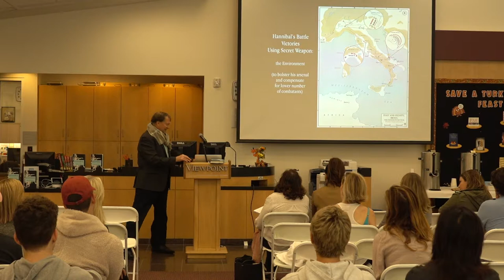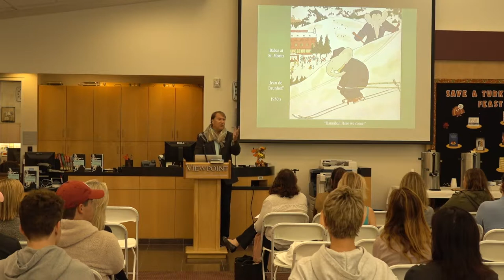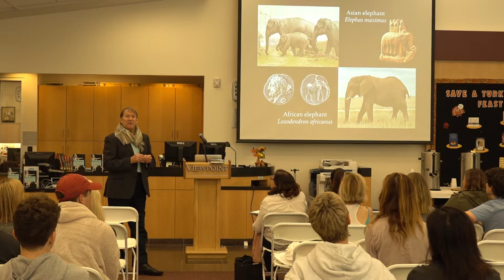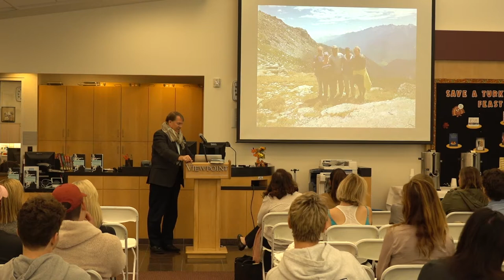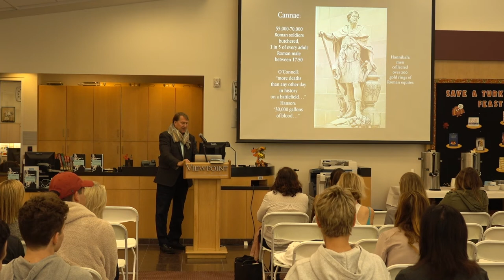Hannibal's expedition by Dr. Patrick Hunt -2 of 2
Dr. Patrick Hunt's Presentation-Hannibal's expedition at Viewpoint School on Nov 14, 2017